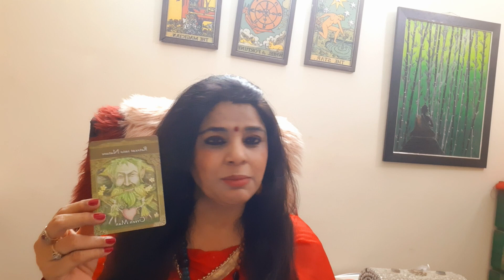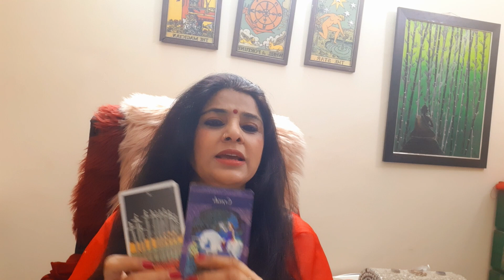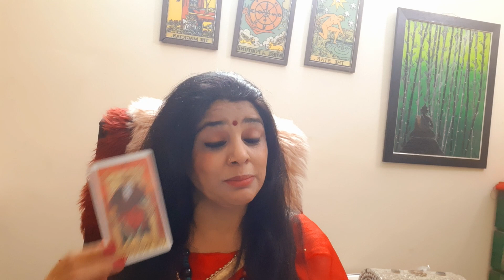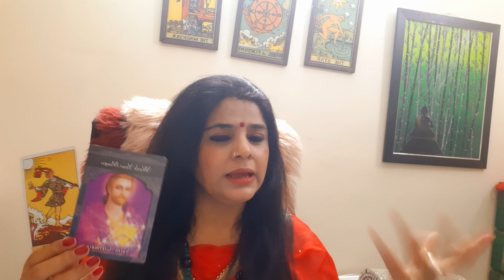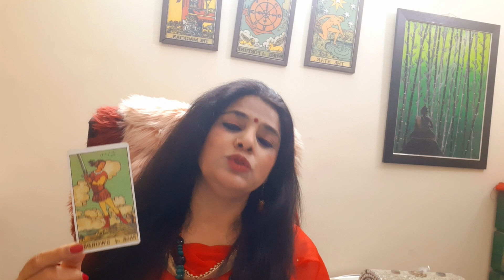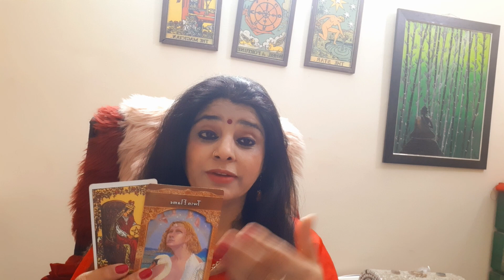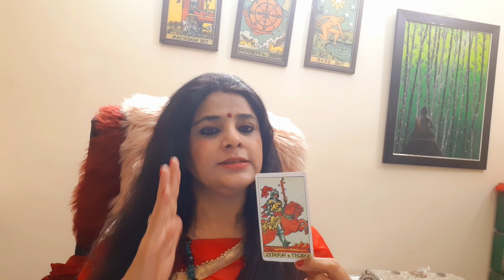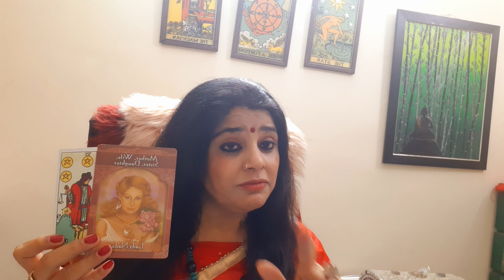🧿WEEKLY PREDICTION 🧿17TH MAY TO 23RD MAY 2021🧿सप्तहिक राशिफल जानिए 12 राशियों का हॉल।🧿✡✡✡✡✡✡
Time stamps
Aries:  00:19
Taurus:  04.30
Gemini:  07.30
Cancer:  09.42
Leo:  12.27
Virgo:  15.44
Libra:  17.45
Scorpio:  19.54
Saggittarius:  22.35
Capricorn: 24.40
Aquarius: 26.07
Pisces: 28.11